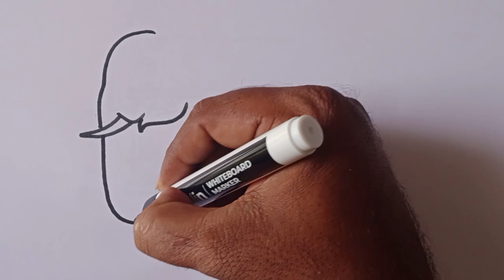How to draw Elephant // Easy drawing step by step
Elephant outline drawing tutorial for kids and beginners